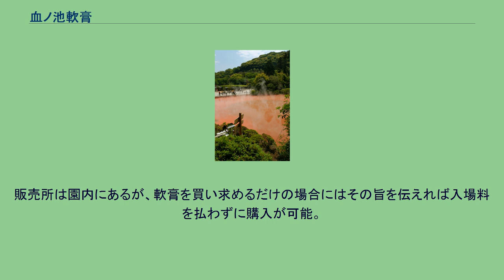血ノ池軟膏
血ノ池軟膏（ちのいけなんこう）は、大分県別府市野田にある血の池地獄の沈澱物を用いた一般用医薬品（第3類医薬品）の軟膏である。
別府市に所在する有限会社福泉製薬所が製造し、血の池地獄が販売する。
正式名称は「別府血ノ池軟膏」。
地獄の名称は現在「血の池」と表記するが、軟膏の名称は「血ノ池」と表記する。
血の池地獄 日本有数の温泉地・別府温泉には、超高温泉の噴出する「地獄」がいくつも存在する。
そのうち柴石温泉の血の池地獄は、『豊後国風土記』には「赤湯泉」、『万葉集』には「赤池」として登場する。
「血の池」の由来でもある池の底の赤い沈澱物に薬効成分が含まれることから、古くからこれを採取して軟膏とし利用して来た。
明治時代には販売されていたことが記録に残っており、当時は貝殼に詰めて売られていた。
現在販売されているものは、容量22グラムで扁平なプラスチック容器に入っている。
軟膏の色は濃厚な赤茶色。
極めて粘稠で、独特の強い薬品臭を持つ。
外袋は紙製の封筒で、青地に牙をむき出しにした赤鬼を上に据え、背後に地獄の池と湯煙を思わせる絵を重ねて、真ん中に「別府血ノ池軟膏」、左右に「家庭常備」「皮膚病藥」と筆書きのロゴを配している。
なお最近では、この外袋のデザインを用いたTシャツも販売されている。
（22g中） 最も大きな割合を占め、主要な薬効成分となっているのが血の池地獄の「鉱泥」である。
これは湯の沈澱物のことであり、いわば温泉成分を濃縮した存在とも言える。
血の池地獄の泉質は含鉄泉の一種の酸性－鉄（Ⅱ）－硫酸塩（旧泉質名：酸性緑礬泉）であり、慢性皮膚病に効能がある。
鉄化合物の沈澱であるため、赤色を呈している。
この他、薬効成分として硫黄とモクタールが用いられている。
硫黄は角質を軟化させるとともに、殺菌作用を持つ。
一方モクタールは赤松や黒松の木部から取れる成分で、炎症やかゆみを抑えるとともに、硫黄同様殺菌作用を持っている。
どちらも効能が湿疹や白癬に類する皮膚病に特化しているのが特徴である。
また双方とも独特の薬品臭を持ち、モクタールに関しては色が黒い。
軟膏の濃厚な赤茶色や薬品臭は鉱泥とこれらの成分による。
基剤は黄色ワセリンで、成分中約30%を占め、鉱泥に次いで含有量が多い。
たむし・水虫・しらくも・疥癬・火傷・しもやけ・ひび・あかぎれ。
このように多くの皮膚病に効くとされているが、実際には白癬に類する皮膚病の薬として使用されて来た経緯があり、なかんずく水虫に関しては専用の薬が出来るまで水銀軟膏と並んで有効な民間治療剤とされていた。
むろんその他の適応症に関しても硫黄やモクタール、黄色ワセリンの適応症と重なるため、無根拠ではない。
なお、硫黄分が皮膚に対し強い刺激を与えるため、目の周囲、粘膜、外傷や化膿のひどい患部には使用してはいけない。
また、べたべたとしていて色がつきやすいため、衣類や寝具類を汚さないよう注意する必要もある。
血の池地獄の園内のみで販売されている。
販売所は園内にあるが、軟膏を買い求めるだけの場合にはその旨を伝えれば入場料を払わずに購入が可能。
また、通信販売も行っている。